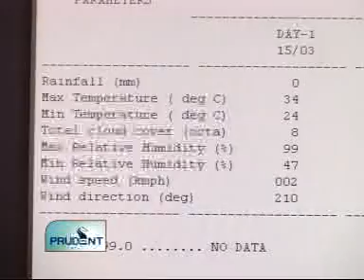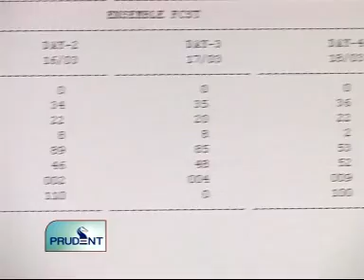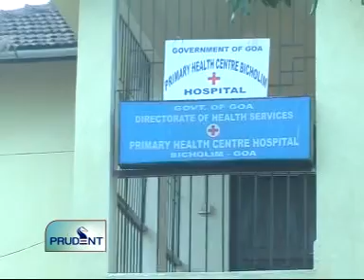GOACOM COM GOA NEWS PRUDENT MEDIA 15TH MARCH 2010 SEG 1